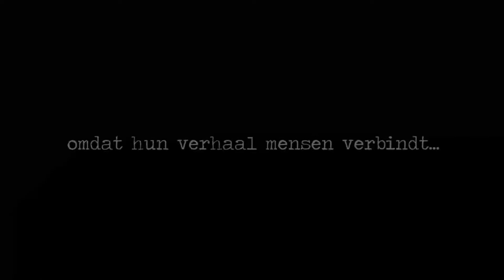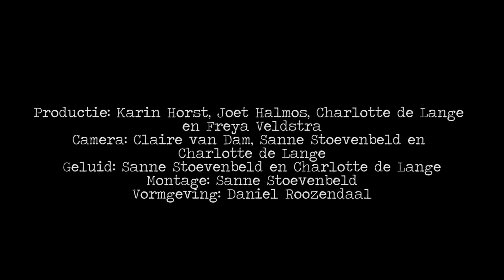Verhalen van de Stad: Ilja Gort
De Bibliotheek Eemland en de Clipjesfabriek presenteren de serie Verhalen van de Stad; Eemlandse schrijvers en hun verhaal. Tien schrijvers lezen voor uit eigen werk op een favoriete plek in Amersfoort.
In deze aflevering Ilja Gort, geboren in Amersfoort en nu een Nederlandse schrijver en wijnboer die afwisselend in Amersfoort en in Frankrijk woont.

Deze serie kwam tot stand dankzij een subsidie van de Gemeente Amersfoort.